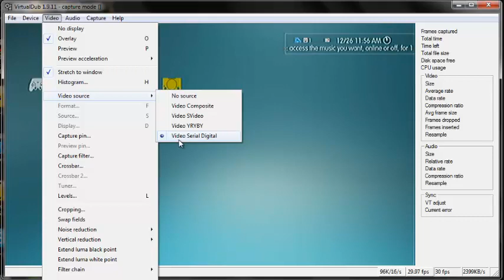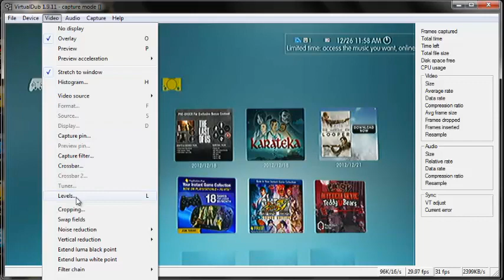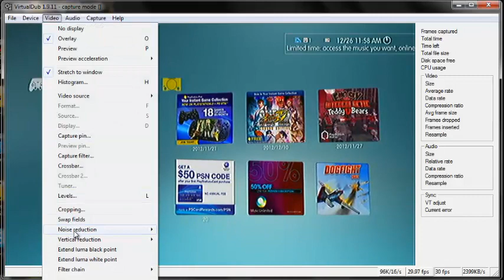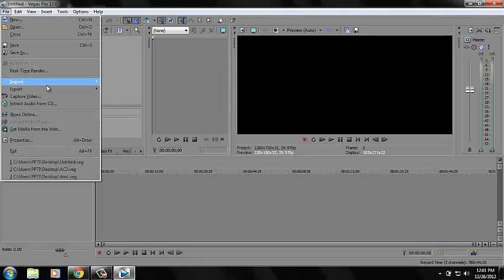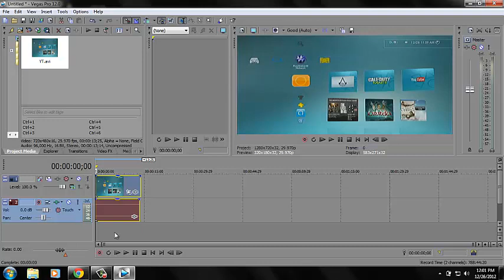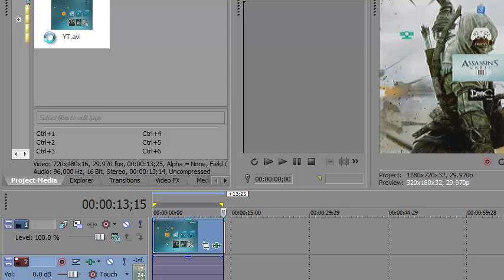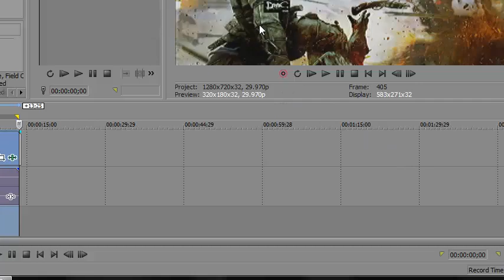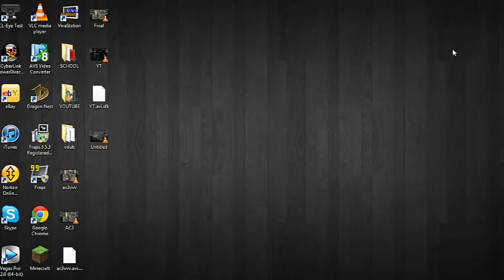Tutorial: Best Settings for ALL Capture Devices (Roxio, HD PVR, Elgato, AverMedia, EasyCap, Dazzle)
These settings make sure that you have the best possible quality achievable at a small file size.

This will work with: HD PVR, HD PVR 2, Roxio Game Capture, Roxio Game Capture Pro HD, Elgato Game Capture, AverMedia DVR, Dazzle, EasyCap, CD-R King Gaming Capture Box, many more)

Sorry about the ugly audio :(

You will need:
Virtual Dub
Sony Vegas

PSN: jerel_4898